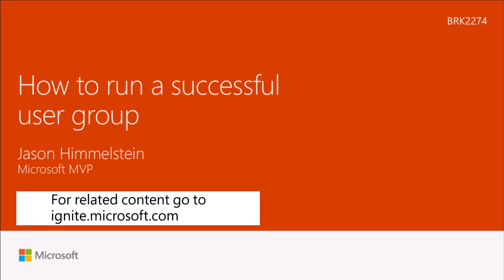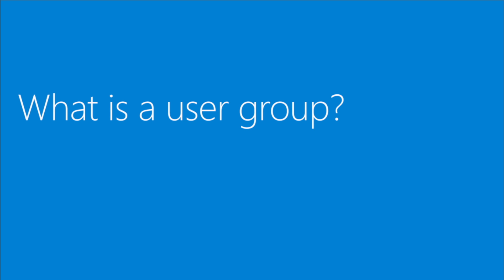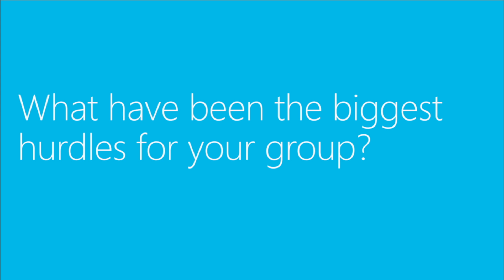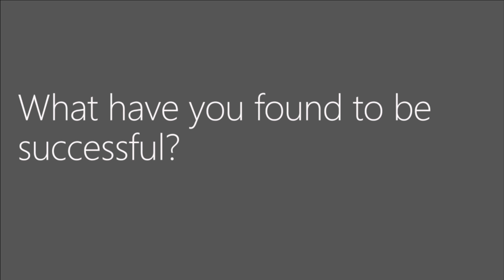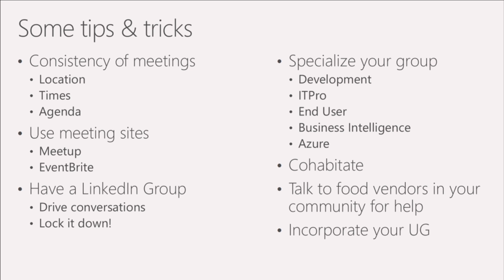Microsoft Ignite 2016 Learn how to run a successful user group